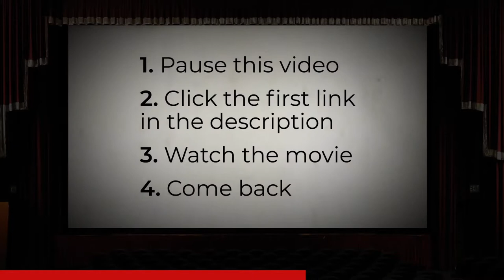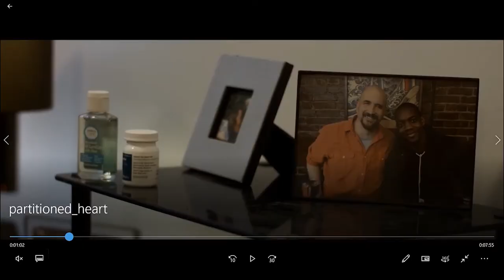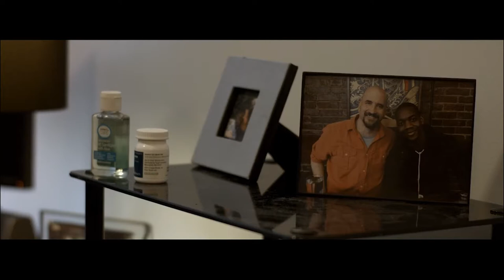Short Film Round Up | "Partitioned_Heart" by Matt Morris (Short Film Review)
Welcome to our short film review show! This is Episode 65

If you have a short film you'd like us to cover feel free to submit it with

Search for our secret Facebook group "Short Film Cooperative"